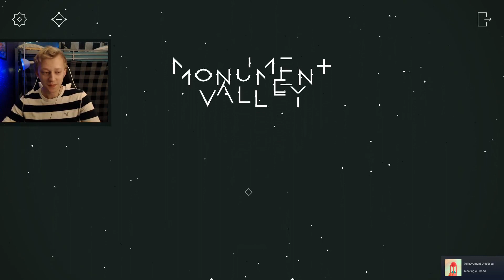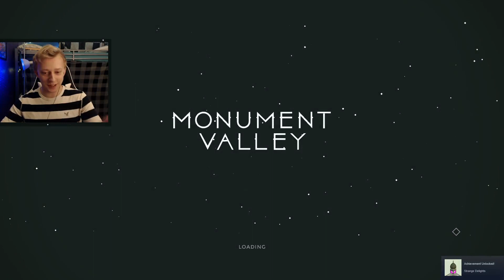SACRED GEOMETRY || Monument Valley: Panoramic Edition-Part 2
Ida traverses strange structures that would make M.C. Escher proud.